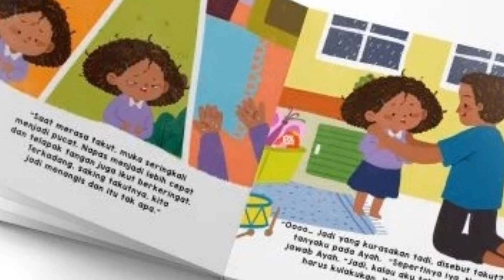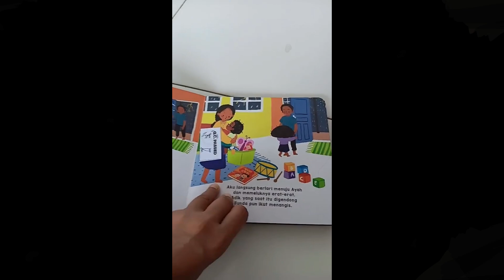Boardbook Takut l Buku Cerita Anak Bergambar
Emosi takut, walaupun menimbulkan pengalaman atau sensasi yang kurang menyenangkan, merupakan satu jenis emosi yang seringkali dialami oleh anak-anak. Oleh sebab itu, penting untuk membantu anak mengenali pengalaman emosi yang dirasakan agar kemudian dapat mengelolanya secara lebih efektif. Melalui buku ini, anak diharapkan dapat memiliki kesadaran dan pengenalan yang lebih baik mengenai emosi takut ketika muncul di kesehariannya.

୨ৎ ୨ৎ ୨ৎ
୨ৎ ୨ৎ ୨ৎ

୨ৎ ୨ৎ ୨ৎ
📓Pemberitahuan  :